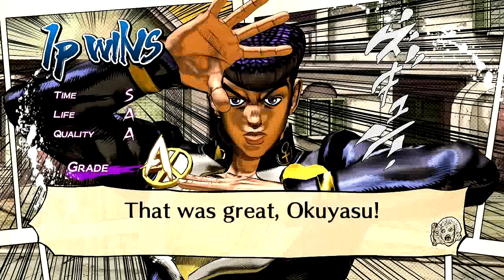JoJo's Bizarre Adventure: All-Star Battle (PlayStation 3) Story Part 4: Diamond is Unbreakeable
JoJo's Bizarre Adventure: All-Star Battle (PlayStation 3) Story Part 4: Diamond is Unbreakeable. Note: All of my gameplay videos are uploaded for entertainment, not for skill.